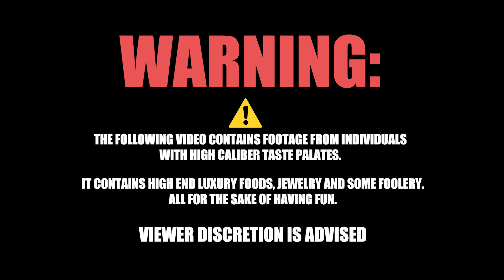A FULL SEND Dinner Meeting.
27 year old Real Estate Entrepreneur.

Founder | President of SVS Companies

“Make a friend today, make a deal tomorrow.”